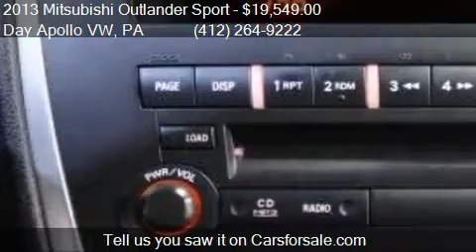2013 Mitsubishi Outlander Sport LE AWD 4dr Crossover for sal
This 2013 Mitsubishi Outlander Sport LE AWD 4dr Crossover is for sale in Moon Township, PA 15108 at Day Apollo VW.

Engine: 2.0L I4
Transmission: CVT
Color: Labrador Black Pearl
Mileage: 24499
Contact Day Apollo VW 5450 University Blvd Moon Township, PA 15108 to test drive this 2013 Mitsubishi Outlander Sport LE AWD 4dr Crossover today.